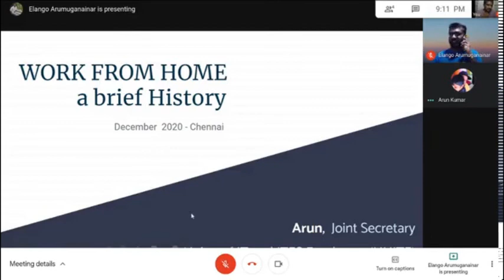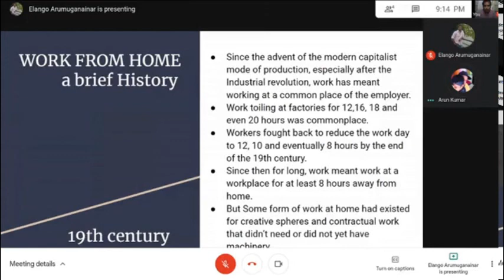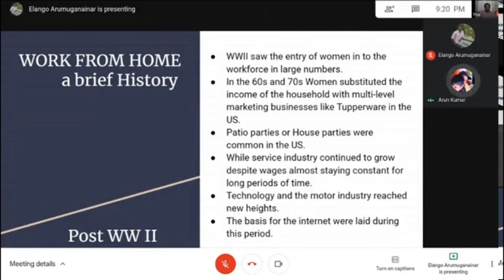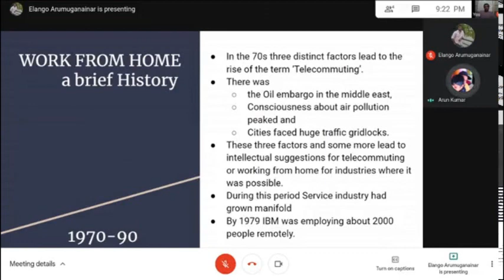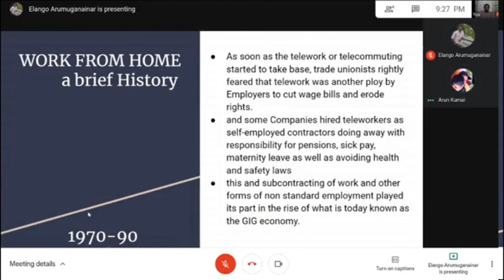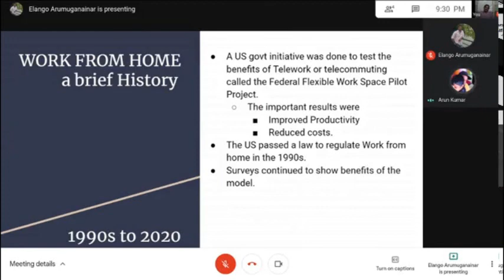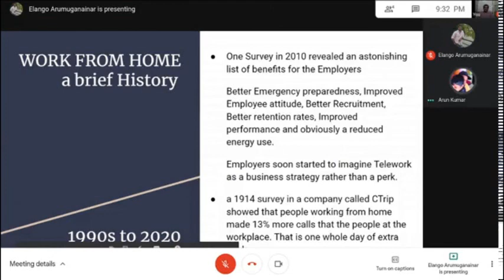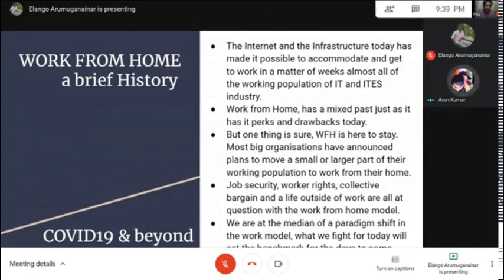History and the Global Context of Work From Home | Arun, Joint Secretary | Work From Home Whitepaper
UNITE brings a series of Work From Home (WFH) sessions and explains the context of Whitepaper on WFH to be released on 19th December 2020 5pm to 7pm.